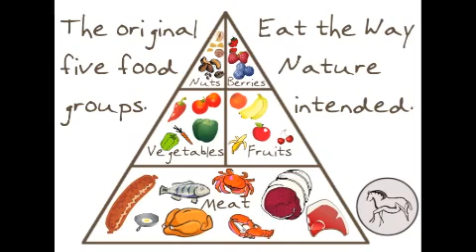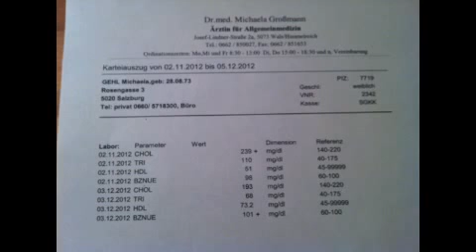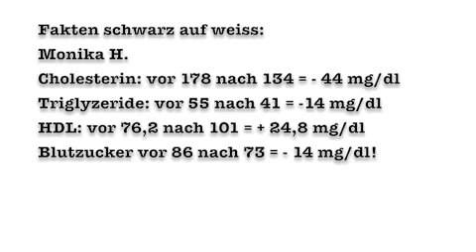3D GYM Eat Clean Train Dirty Challenge